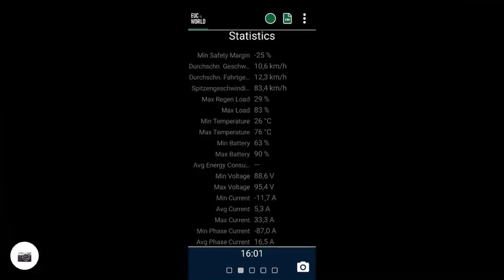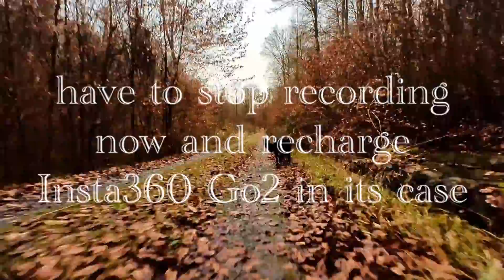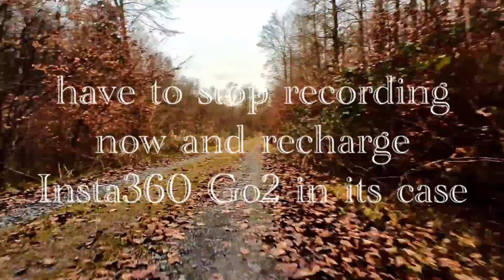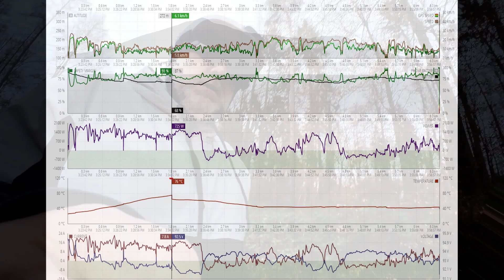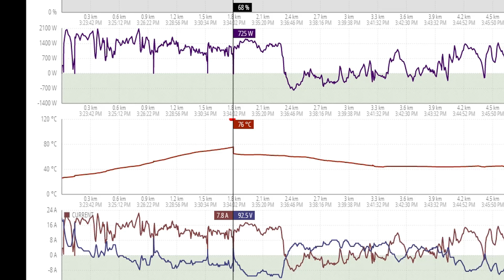2022 02 Nikola overheat complaint myewheel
Video with visual impressions from the reals world to help myewheel judge my complaint about severe issues with my Nikola I bought there, relying on their guarantee.